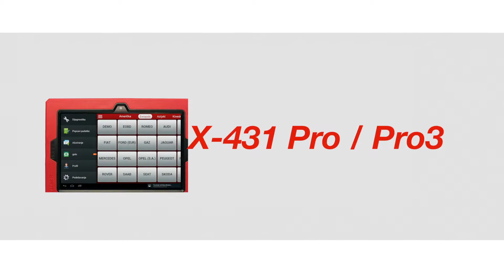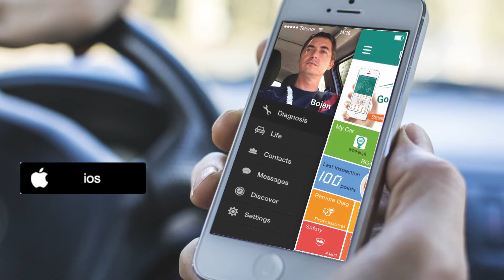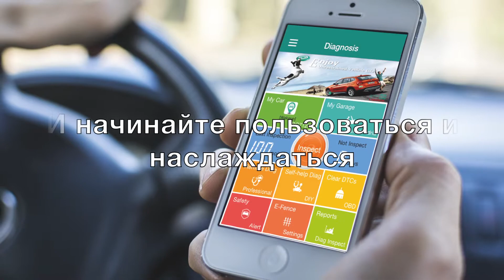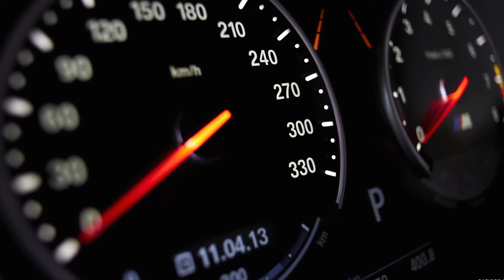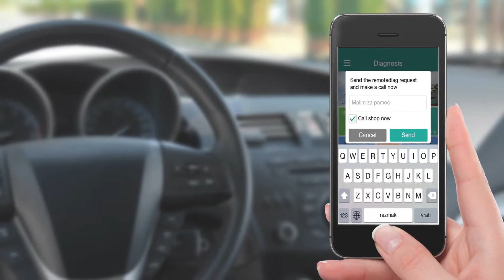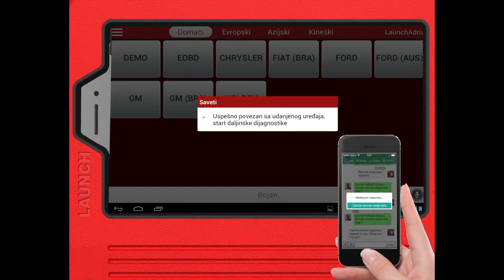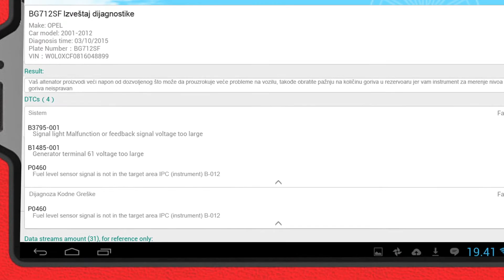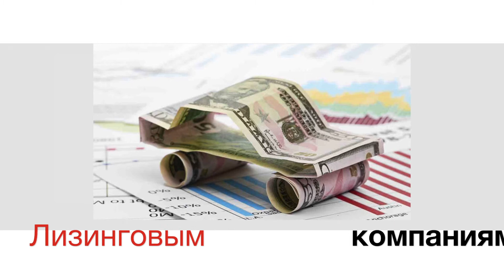Golo X 431Pro Russian